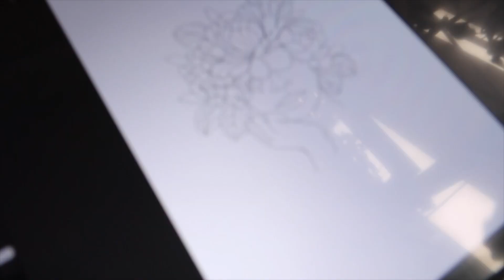TATTOO VLOG: getting my forearm tattooed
Welcome to this Vlog of me getting my forearm tattooed. This isn't my first time getting my forearm tattooed but I wanted to share with you my experience from the nerves at the start to my thoughts at the end and all the details of the process.

You guys will have to let me know if you have your forearm tattoo and what you think about it. There is probably a lot more thoughts I could have shared but maybe i can do a follow up video with any questions you may have.